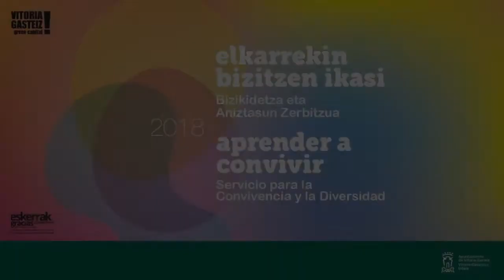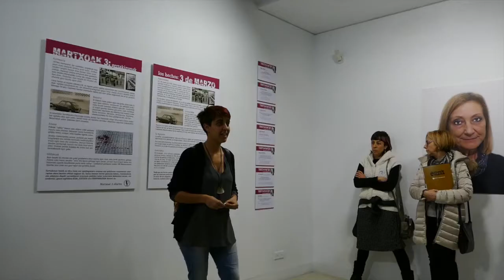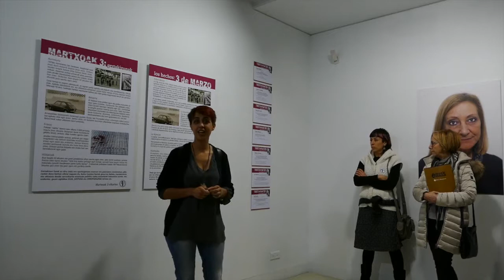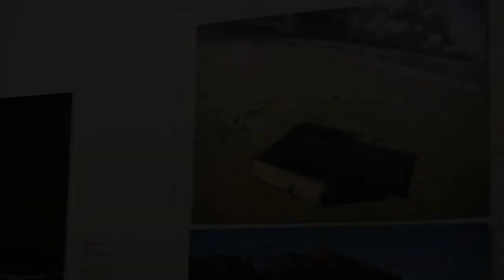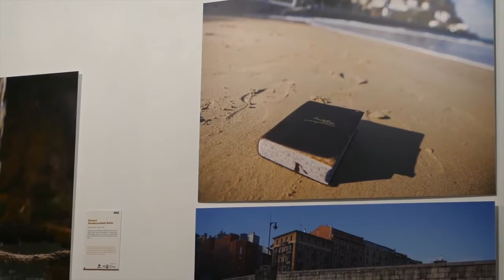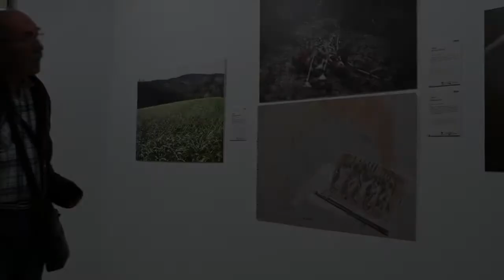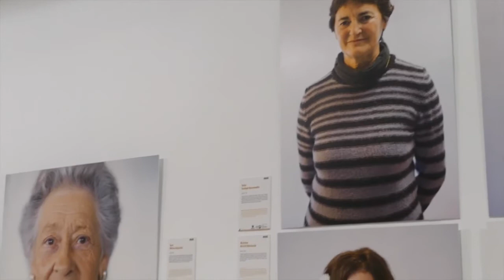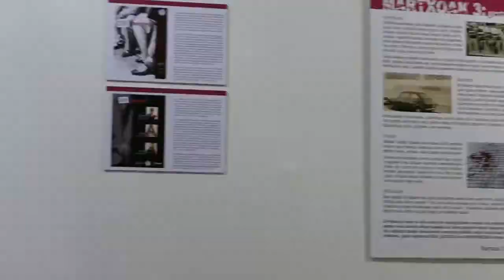Hitzaldia / Charla: Oroimen historikoa emakumeen ikuspuntutik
Emakumeen esperientzia kolektiboa eta historikoa berreskuratzen. Julia Monge Sarabia, feminista eta Intxorta 1937 Kultur Elkarteko kidea eta Zuriñe Rodriguez Lara, feminista eta Sudergintza Insitutuko bazkideren eskutik.

Recuperando la experincia histórica de las mujeres. De la mano de Julia Monge Sarabia, feminista y socia de la Asociación Intxorta 1937 Kultur Elkartea y  Zuriñe Rodriguez Lara, feminista y socia de Sudergintza Insitutua.